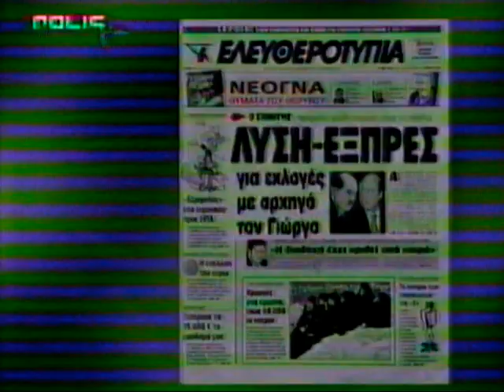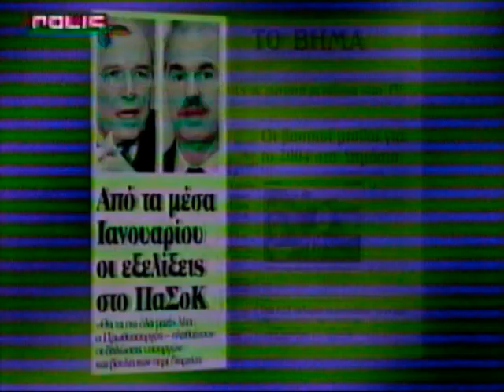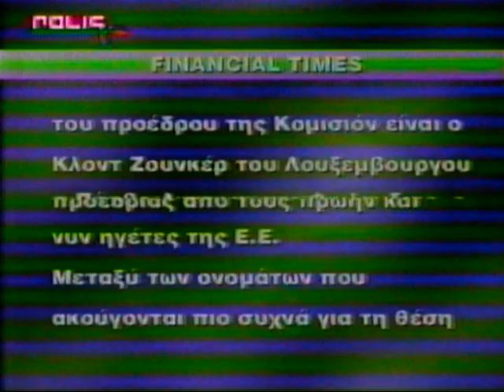ΕΙΔΗΣΕΙΣ ΠΡΩΤΟΧΡΟΝΙΑ 2004